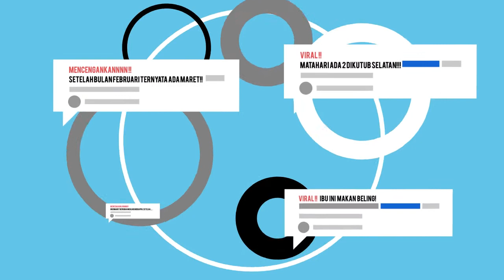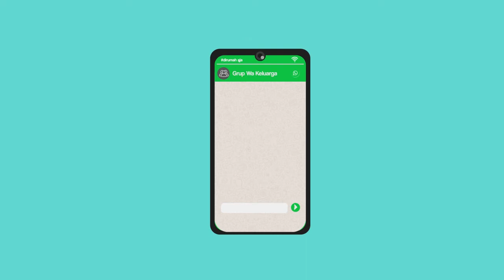Bahaya Hoax - Rafli Ramadhani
Karya Animasi (Motion Graphic)
oleh Rafli Ramadhani DKV 2019

Prodi Desain Komunikasi Visual
Fakultas Pendidikan Seni dan Desain
Universitas Pendidikan Indonesia
2020